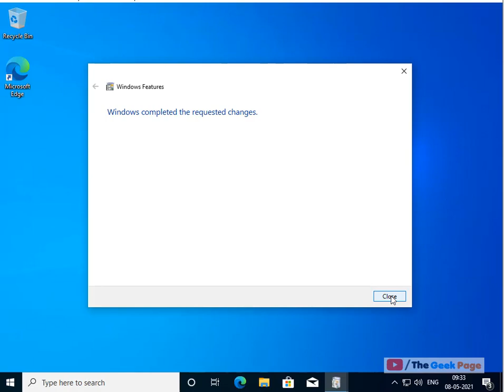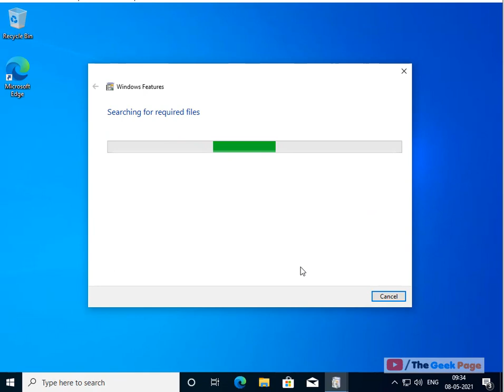Print to PDF not working in Windows 10 Fix